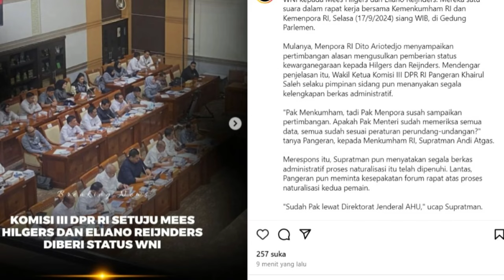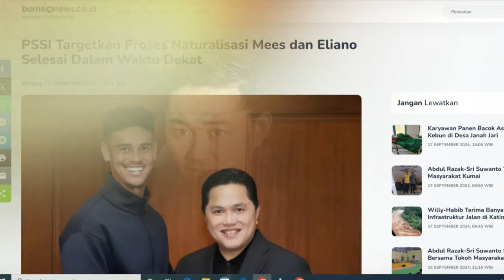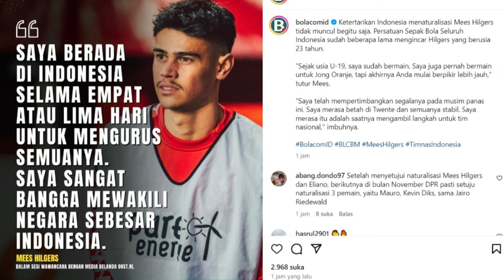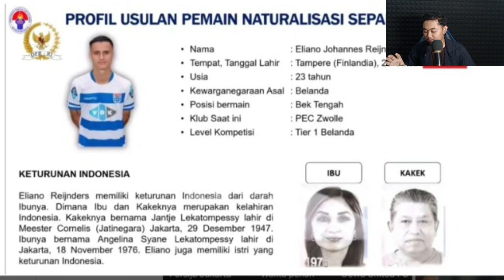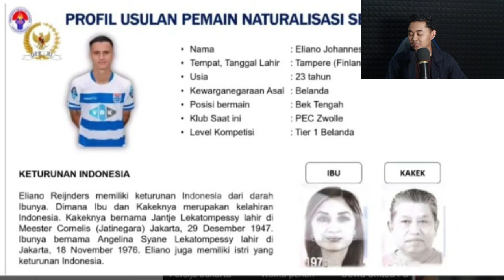SAH JADI WNI!! MEES HILGERS & ELIANO TINGGAL SUMPAH | TANGGAL 20 - 24 TARGET SELESAI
KABAR TIMNAS INDONESIA TERBARU HARI INI 17  September 2024